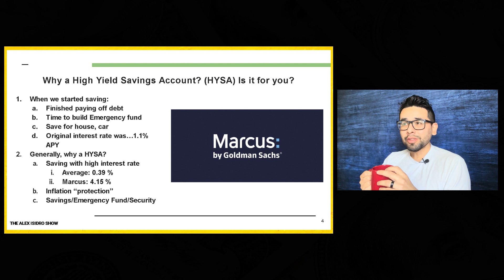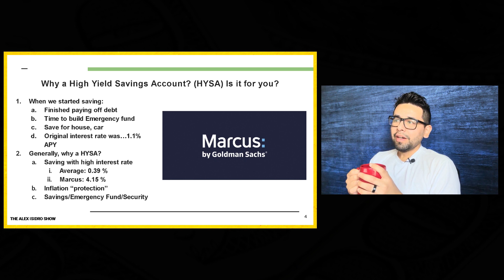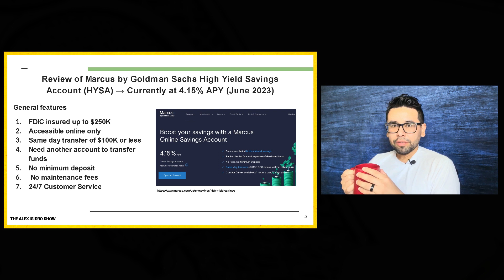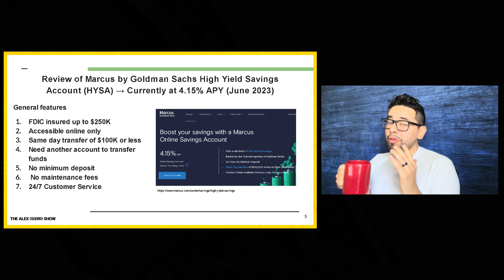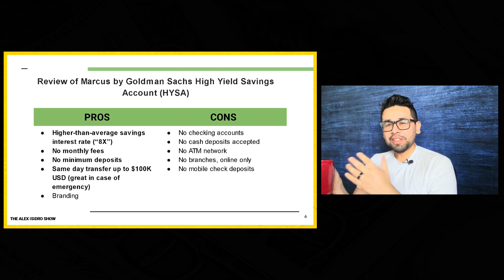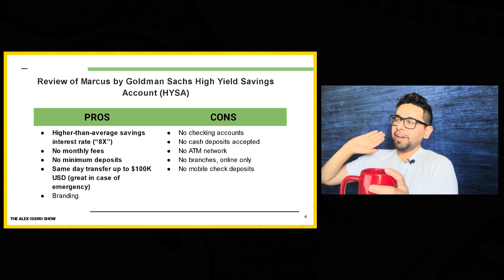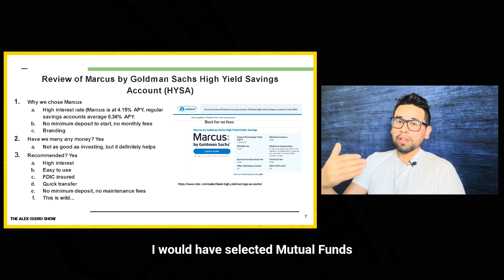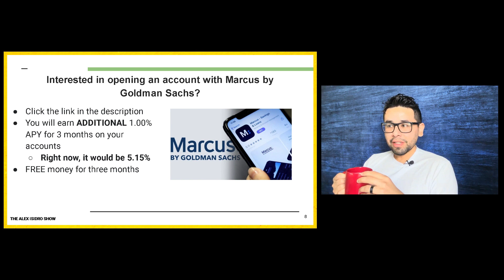Goldman Sachs Marcus High Yield Savings PROS AND CONS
Sign up with Marcus by Goldman Sachs and earn an ADDITIONAL 1% APY
HONEST REVIEW about Marcus by Goldman Sachs High Yield Savings Account (HYSA). BEST high yield savings account? Features, pros, cons, and my experience.

A few notes: Today, we dive deep into the features, benefits, and considerations of the Marcus by Goldman Sachs High Yield Savings Account in this comprehensive review. Learn why this high-yield savings account could be the perfect place for your money, from its impressive interest rates to its user-friendly platform. With insights on my experience and features, this video provides valuable information for anyone looking to boost their savings. Don't miss out on our Marcus by Goldman Sachs review for the inside scoop on high-yield savings accounts, which can help you improve your personal finance.

BUDGETING:

💰Best budgeting app to track, save, and take control of your money

CREDIT CARDS:

💳 Best INEXPENSIVE travel credit card, Chase Sapphire Preferred (Get 60,000 bonus points! $750 towards travel)

💳 Best credit card for beginners building credit, Capital One Quicksilver (Get $50)

💳 Best Balance Transfer Credit Card ($200 Bonus, 0% APR 15 months)

REFINANCE YOUR STUDENT LOANS

NEED TO START OR SWITCH TO A NEW CAREER?

🖥️ Best online education platform to learn HIGH PAYING skills without experience or college degree (Get $50 OFF!)

🖥️ Start or switch to a new career today in Tech Sales, Data Analytics, IT, Software Development, UI UX, Human Resources, Digital Advertising, and more!

– Alex

Times:
0:00 Why We Chose a HYSA
2:14 Marcus by Goldman Sachs HYSA Features
4:57 Pros and Cons
7:37 My Experience
9:34 Some FREE Money

New to the channel? Hello! My name is Alex. Welcome.

I’m a father, husband, engineering professional and online entrepreneur/content creator based in the Washington, DC area.

I have 11+ years of professional experience as an engineer, and four years+ of social media (15,000+ subscribers in the channels I own), and I’ve been a career consultant and mentor for the last four years. I’ve helped clients get jobs in different industries and get them into high profile organizations like Amazon, Northrop Grumman, and Government.

I have a passion for helping people achieve their goals and dreams, and as someone who  never had a mentor, it is my goal to be that person for you. I share content to help people improve their mindset, and make better career, financial, online business, and life decisions.

Every piece of content I share is based on experience, insight, research, and/or observations.

My mission is simple: leave this world better than when I arrived. LFGO!

Furthermore, some of the card or bank links and other products that appear on this website may be from companies for which Alex Isidro will earn an affiliate commission or referral bonus. This compensation may impact how and where products appear on this site (including, for example, the order in which they appear).  The content in this video is accurate as of the posting date. Some of the offers mentioned may no longer be available.